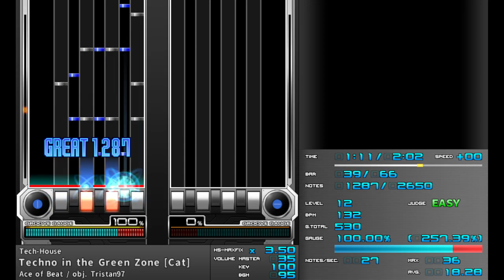~st0 Techno in the Green Zone [Cat]